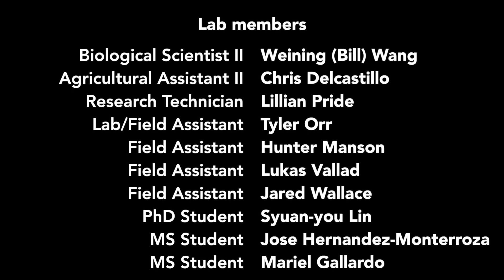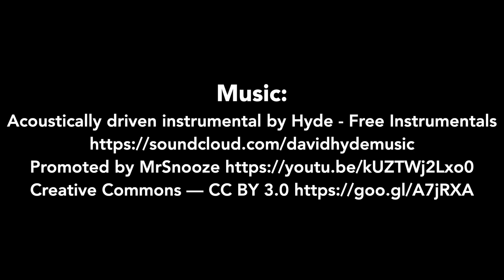How to Prune and Prep Hops for the Spring Season in Florida | Univ of Florida Hops Research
Dr. Shinsuke Agehara, Plant Physiologist at University of Florida, explains how, when, and why we should prune hops to prepare for the spring season in Florida.

Our lab is studying how to grow hops in Florida's humid subtropical climate!